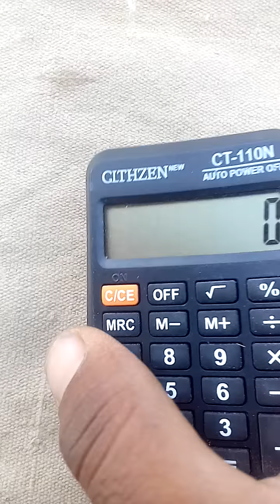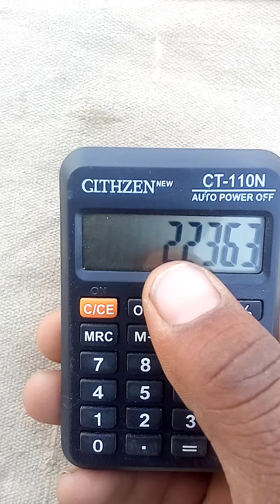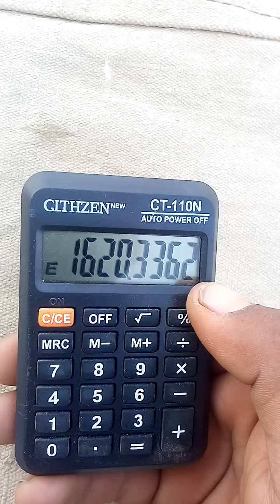First Akra Root Fiaslabad bond 40000